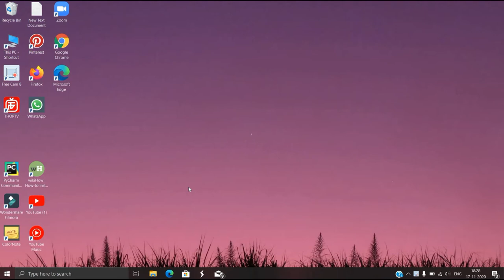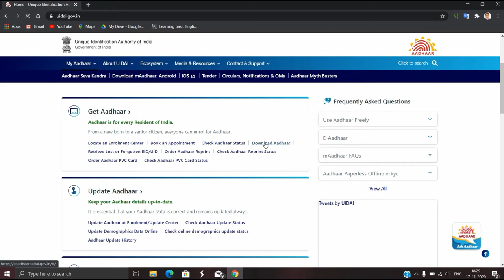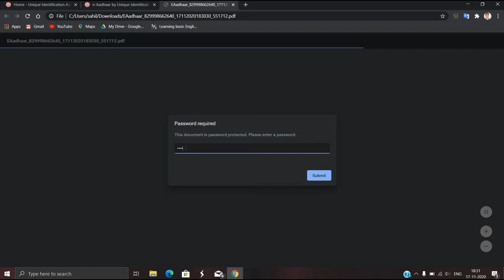||HOW TO DOWNLOAD ADHAR CARD|| आधार कार्ड कैसे डाउनलोड करे |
HOW TO DOWNLOAD YOUR ADHAR CARD
IF YOU DONT KNOW WATCH THIS VIDEO AND LEARN HOW TO DOWNLOAD.
सबसे आसान तरीका आधार डाउनलोड करने का